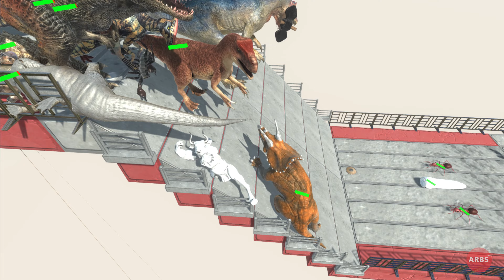Who Will Free The Big Wild Boar - Animal Revolt Battle Simulator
The Dinosaurs will fight and destroy the demons on the small bridge. Whichever dinosaur frees the Big Wild Boar will win